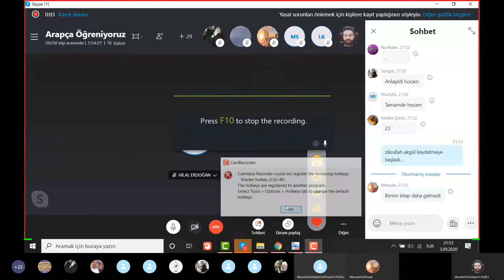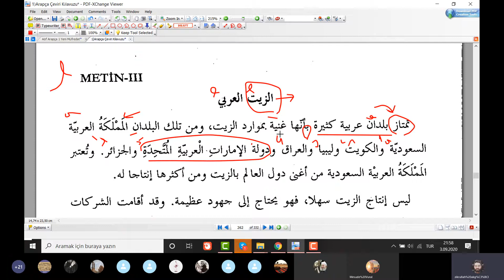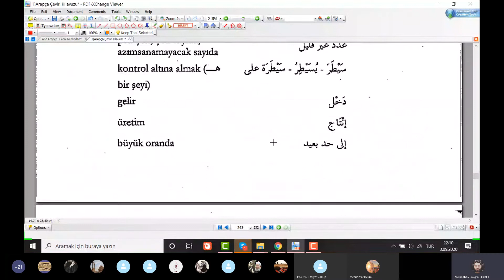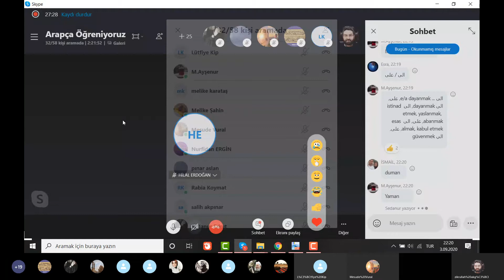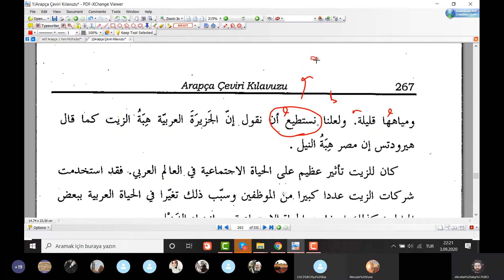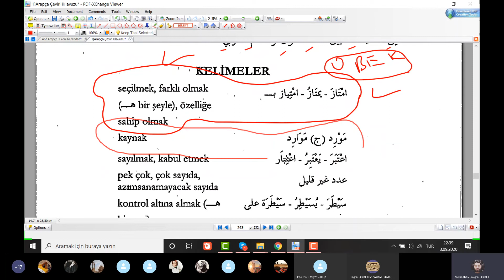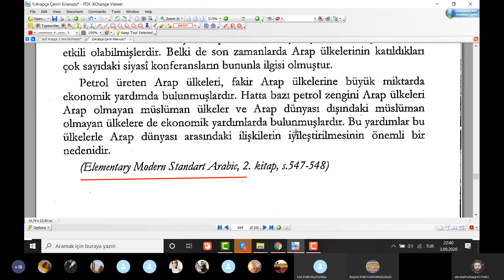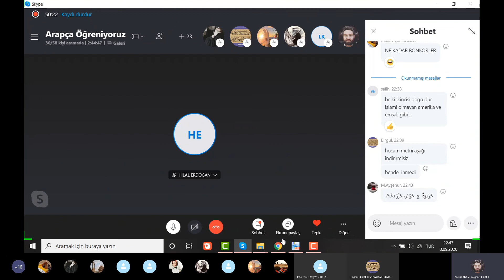Arapça Yds-Yökdil-Ydt Modern Metin Okumaları Dersleri 4.Ders - Zikrullah AKGÜL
✅  Zikrullah AKGÜL Hocamızla Arapça Yds-Yökdil-Ydt Modern Metin Okumaları Dersleri 4.Ders

📖 Derslerde Kullandığımız Kitabımız :
👉 Emrullah İşler - Musa Yıldız '' Arapça Çeviri Kılavuzu '' , Akdem Yayınları

📖 Ders İçeriği : 3.Metnin Tahlili

🎈 Bu derslerimiz özelde Arapça Yds-Yökdil-Ydt sınavlarına hazırlanan kardeşlerimize; genelde ise Arapça öğrenmek veya geliştirmek isteyen herkese yöneliktir.